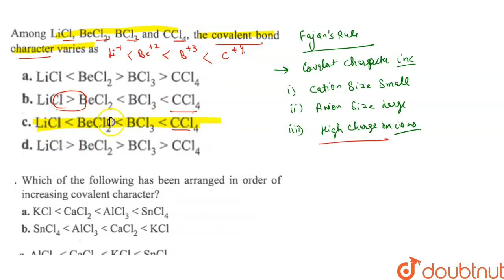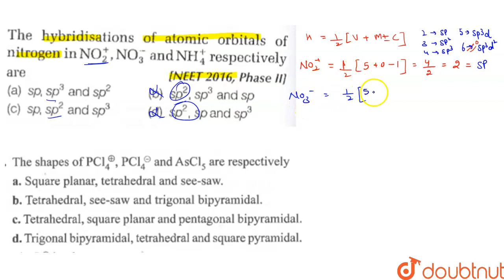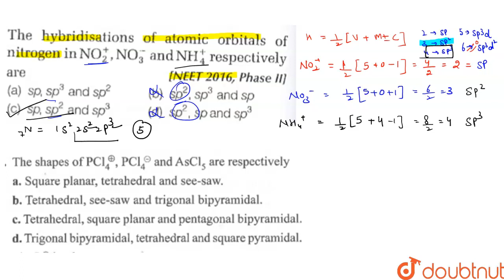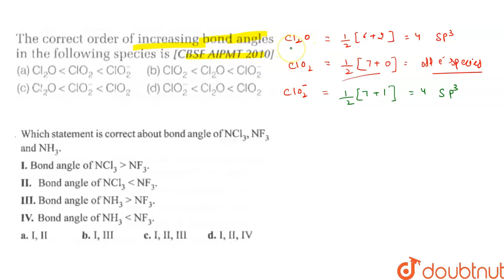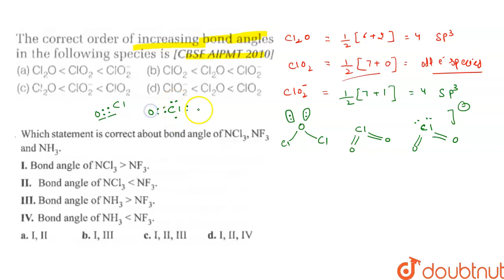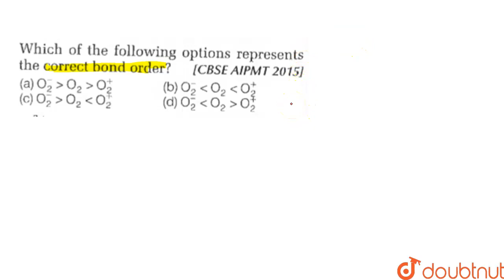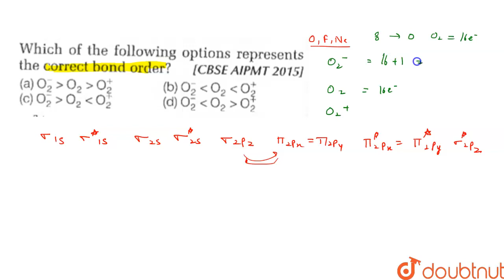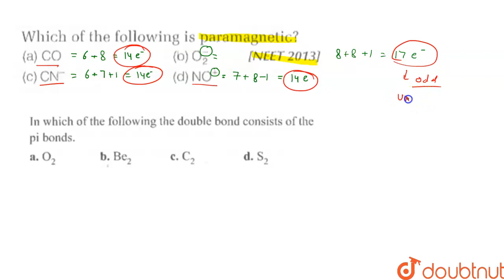Class 11 NEET 2020 - Revision In 60 Days | Chemical Bonding -Quick Revision | NEET Chemistry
Class 11 NEET 2020 - Revision In 60 Days | Chemical Bonding -Quick Revision | NEET Chemistry | Important Questions